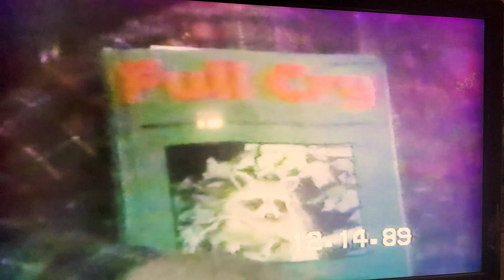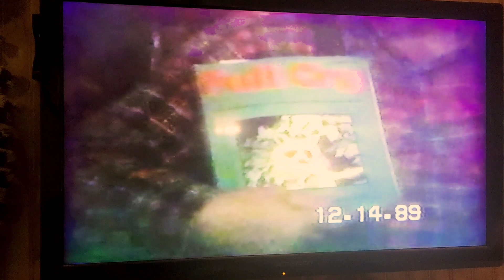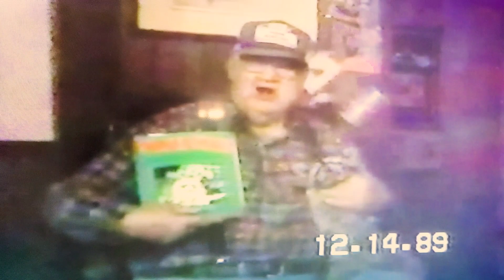January 23, 2023